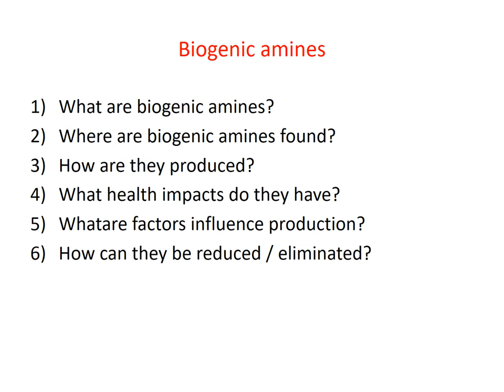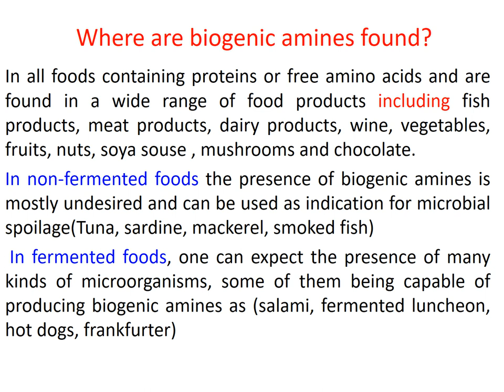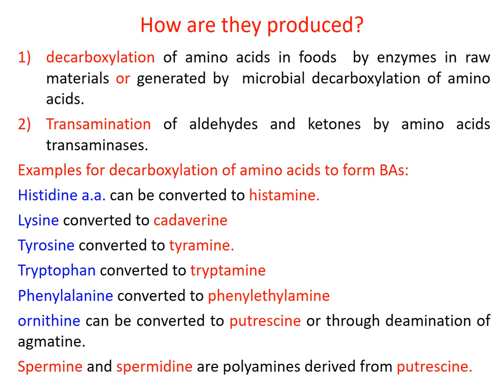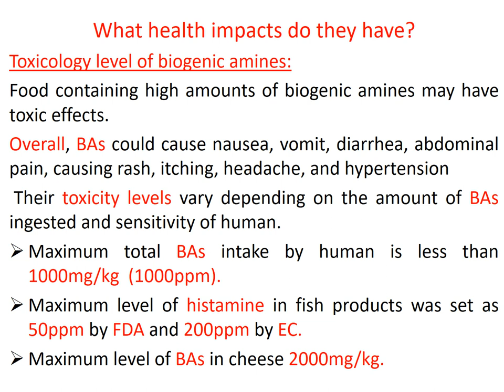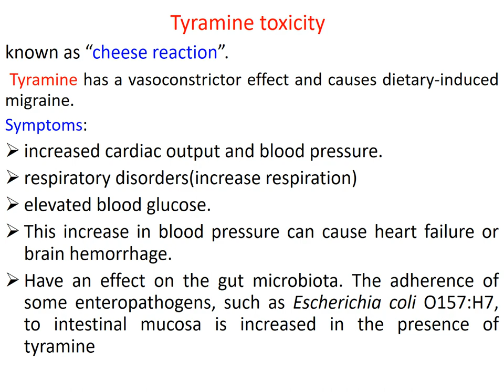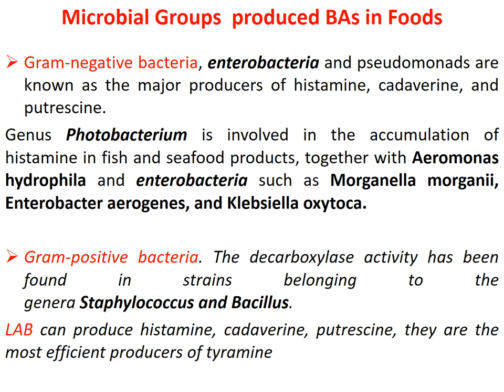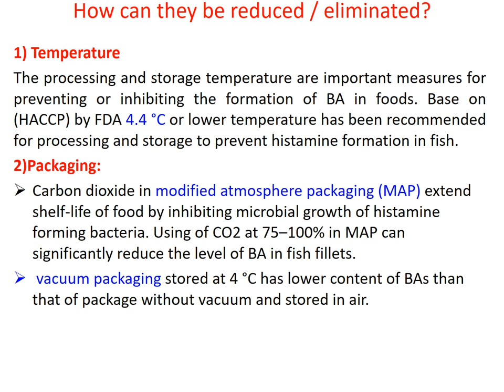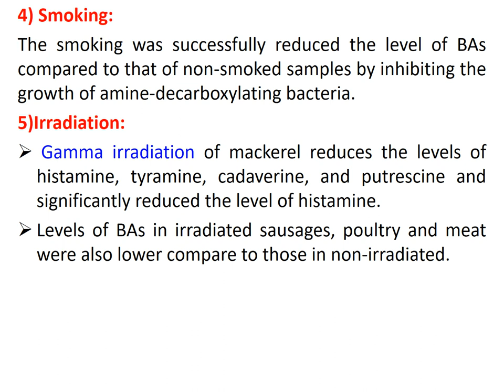biogenic amines compressed